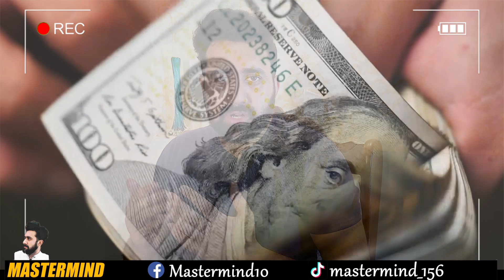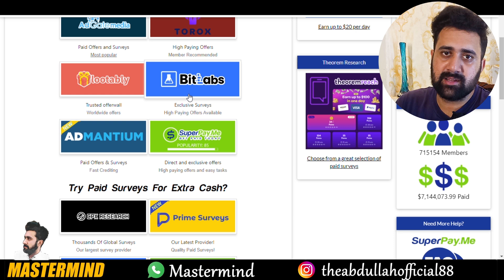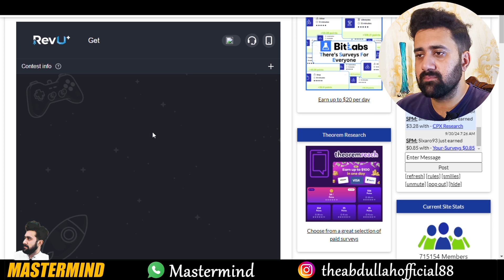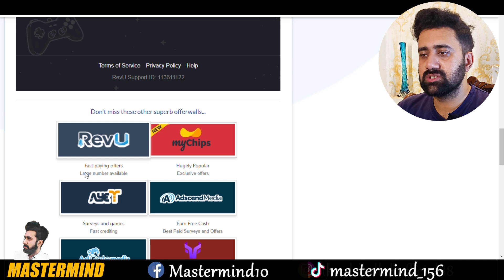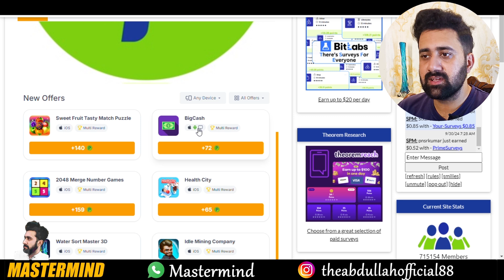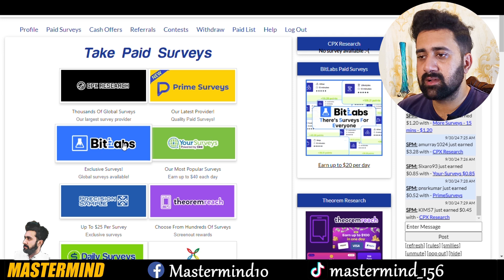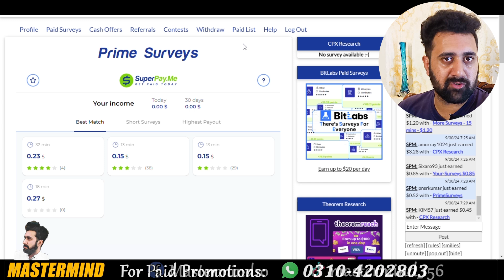5 Survey = 1000 PKR 🔥 | Real Survey Earning App in Pakistan | Mastermind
5 Survey = 1000 PKR 🔥 | Real Survey Earning App in Pakistan | Mastermind

In this video I'm gonna tell you how you can make money from online survey work, you will be able to withdraw this amount in your Jazzcash and Easypaisa as well.

5 Survey = 1000 PKR 🔥 | Real Survey Earning App in Pakistan | Mastermind
• real earnning app without investment in Pakistan
• Real ads watch Earning app
• New ads watching Earning app